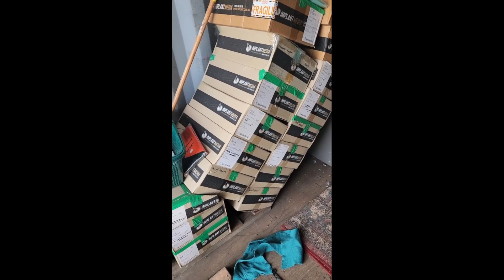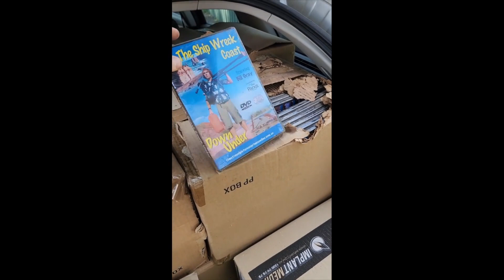Cleaning out my storage container after 15 years.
After 15 years of storing things I wanted but didn't need, I decided to clean up what I had kept. It was a huge job as I only had a car and a small trailer, and so much was to be thrown out.
It was not easy, clean or fun, but in the end it was a job that needed to be done.

Bill's book: Bullies, Abuse and me.

Bill's other book: The Great Ocean Road Travel and History Guide.

To view Bill's full length documentaries on subjects such as The Great Ocean Road, Australia's Murray River, traveling for 58 days with a back back through Thailand, simply search his channel under the playlist tab.

You can also view Bill's full colour Great Ocean Road E-book on the Ship Wreck Coast, (including under water photos and stories of all the famous, and not so famous shipwrecks).